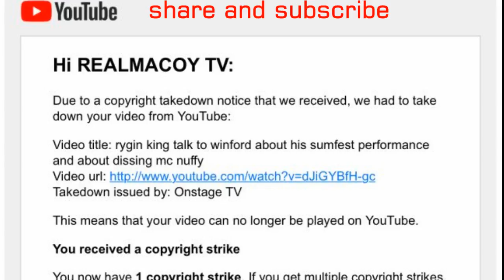agent sasco speaks with anthony miller about his new album "HOPE RIVER" and refuse to be in a box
agent sasco speaks about his new ablbum with anthony miller from enttertainment report and also about his new studio in his house where he is as a artiste .DISCUSSING ABOUT REGGAE AND DANCEHALL, AND ALSO ABOUT SOCIAL ISSUE THAT AFFECT JAMAICA AND JAMAICAN IN THE DISASPOARA.